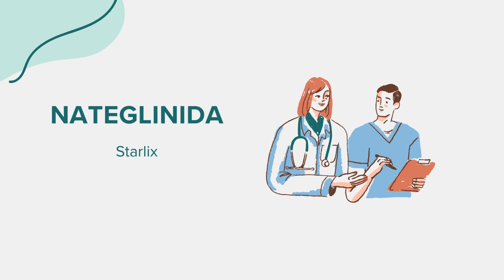Nateglinida (Starlix) - Drug Rx Información (Spanish/Español)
Información general sobre Nateglinida (Starlix). Contenido creado utilizando inteligencia artificial con el objetivo de conectar el acceso entre comunidades. Por favor, señale cualquier sugerencia o error en la sección de comentarios. ¡Gracias!